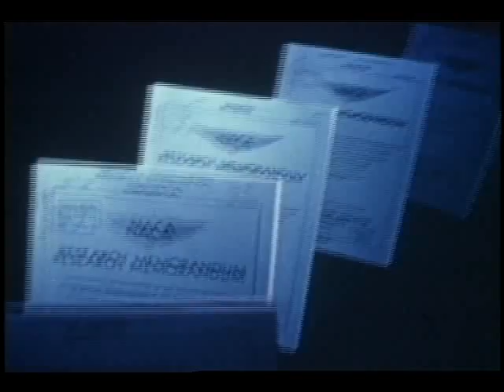NACA/NASA History at Dryden, Parts 1 and 2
Two consecutive videos of raw material showing examples of research activity at the center from the 1950's to the 1980's. No sound.